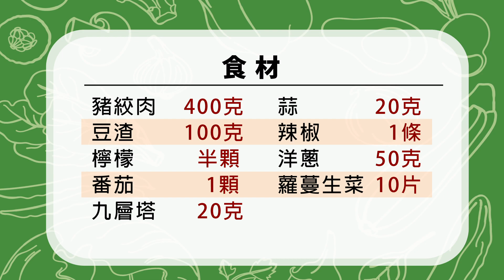今天煮這個 👉 豆渣打拋豬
【食材】
豬絞肉  400克
豆渣      100克
檸檬      半顆
番茄      1顆
九層塔  20克
蒜          20克
辣椒      1條
洋蔥      50克

【步驟】
1.熱鍋加入胡麻油
2.倒入豆渣炒香
3.炒香之後，盛起備用
4.熱鍋放入胡麻油，蒜末爆香
5.放入絞肉炒香
6.放入洋蔥碎拌炒
7.加入炒過的豆渣、番茄丁、九層塔拌炒
8.淋上些許黑麻油、檸檬汁